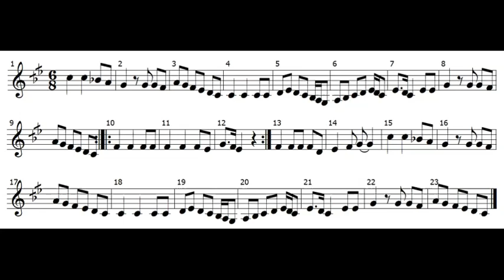إن جاك الربيع (نوتة)